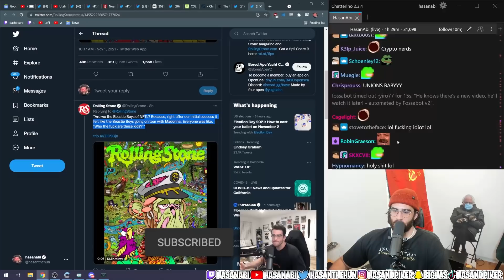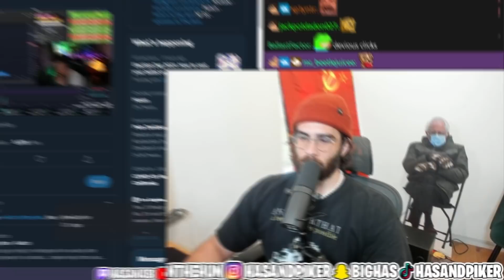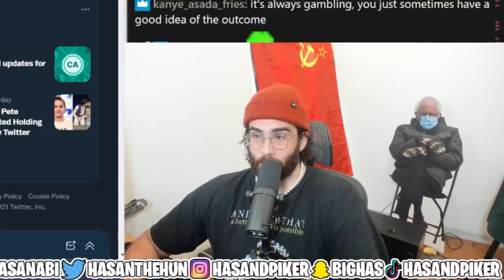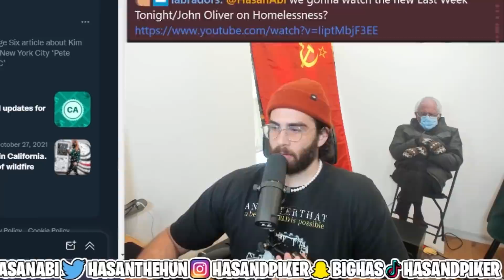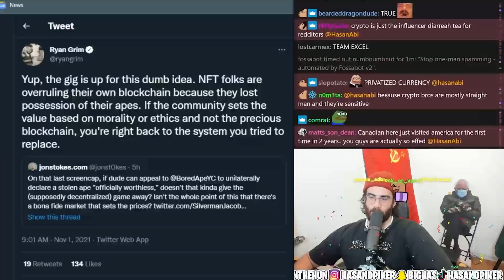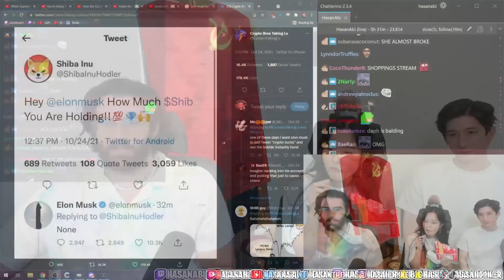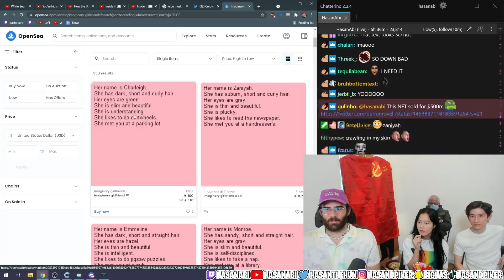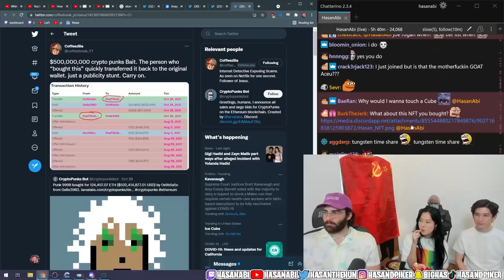Are All Cryptos a Scam?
A Cryptocurrency called "Squid Game" recently rose more than 2300% in a few days, immediately afterwards plummeting to 0$,  after the founders took the money and dipped.
Art by - Jokrel/Jokerbostain